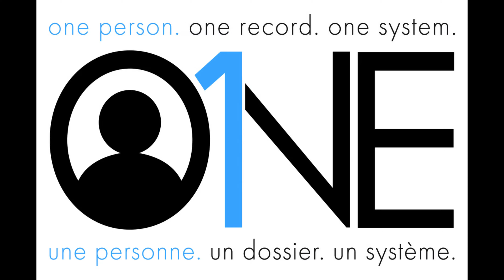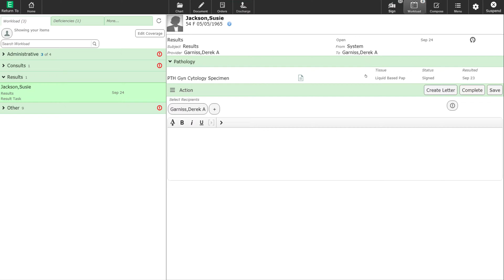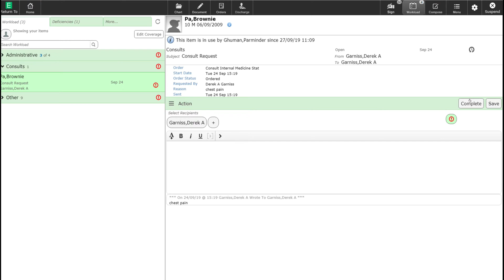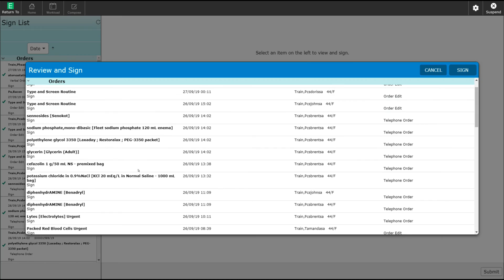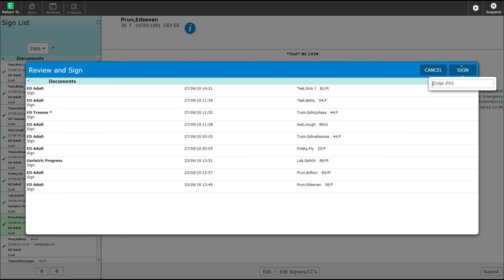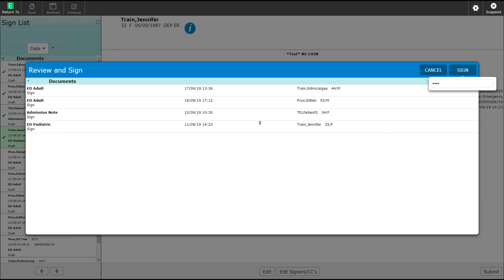Workload and E-Sign Off List Meditech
How to use the E-Sign off and Workload List.